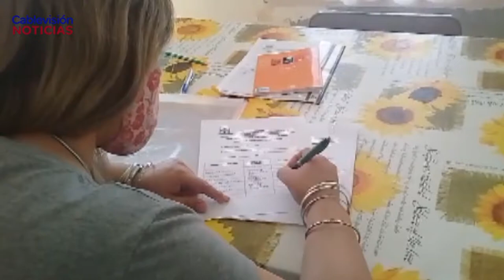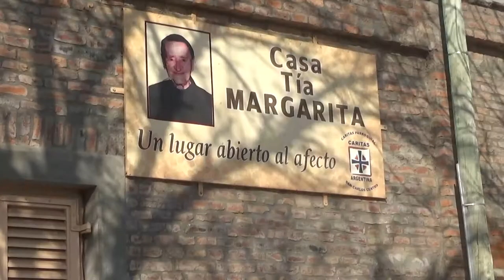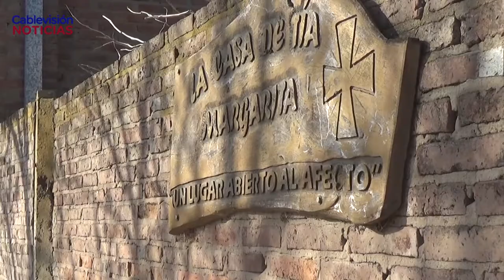MARÍA ROSA PERREN - CASA TÍA MARGARITA -TRABAJOS QUE REALIZAN Y CÓMO SE TRABAJA DESDE LA INSTITUCIÓN